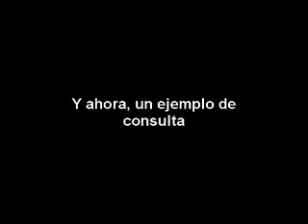Visita a la Universidad Popular del Cesar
173 jóvenes estudiantes de la UPC vivieron la experiencia de Gobierno en línea, en lo que fue una jornada record de sensibilización que se llevo a cabo en la sede de la Sabana de la Universidad.